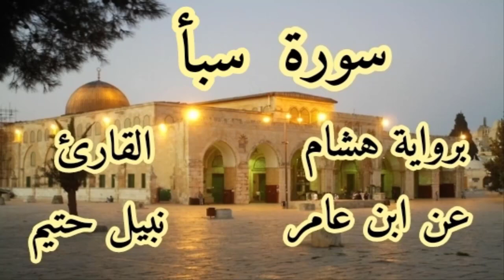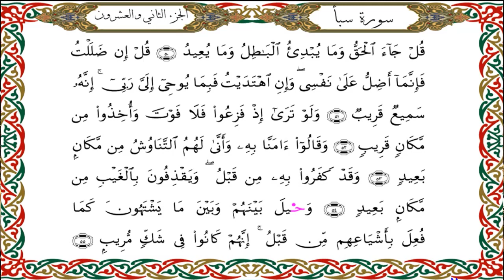سورة سبأ برواية هشام عن ابن عامر-القارئ نبيل حتيم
سورة سبأ  برواية هشام عن ابن عامرالكوفي-القارئ نبيل حتيم